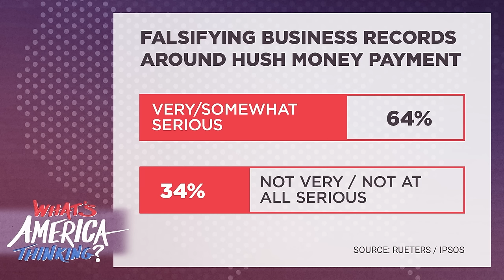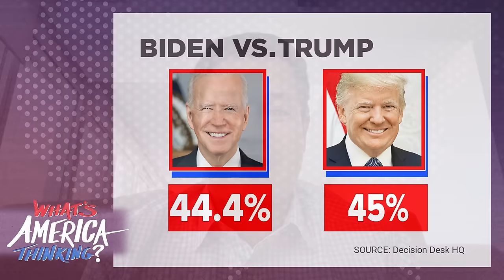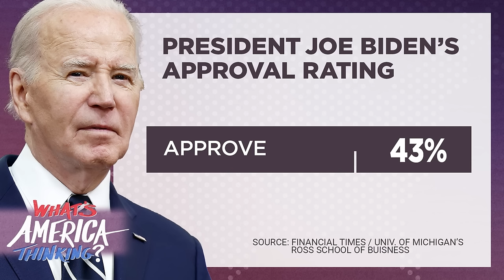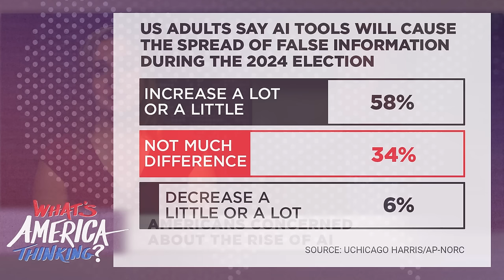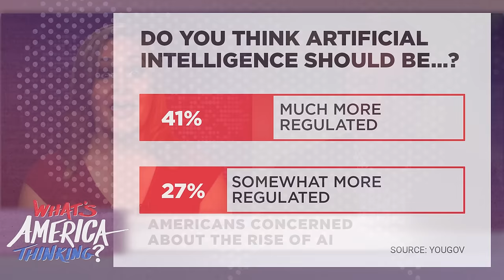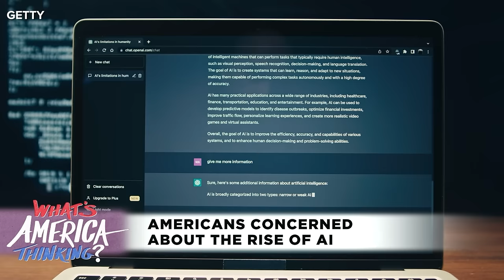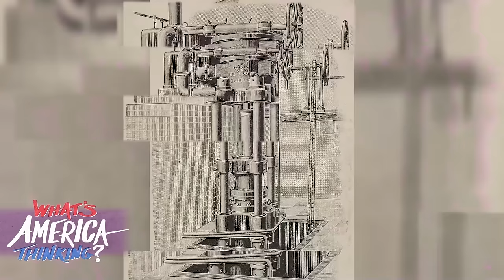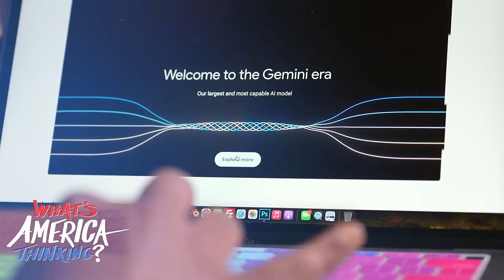POLL: Biden GAINING ground, Trump trial DERAILING Election? Americans CONCERNED over AI job TAKEOVER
More and more Americans are reporting being worried about the potential risks and challenges of artificial intelligence. This week on What’s America Thinking, host Julia Manchester chats about these concerns with Kevin Allison, president and head of research for Minerva Technology Policy Advisors. Plus, Julia also goes on the record with Decision Desk HQ’s Scott Tranter about the latest in the 2024 presidential race and how former President Donald Trump’s court trials could affect the election.

Follow Julia Manchester,